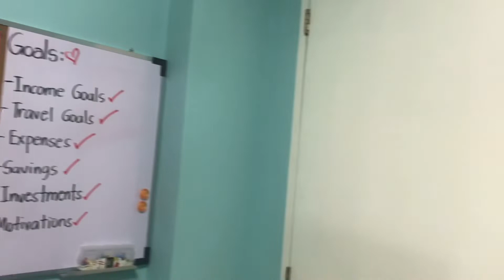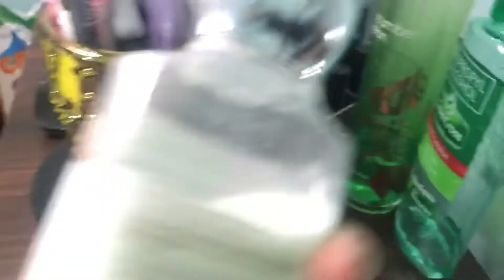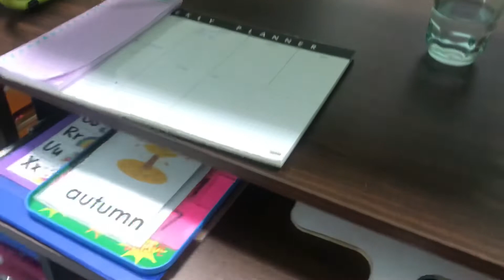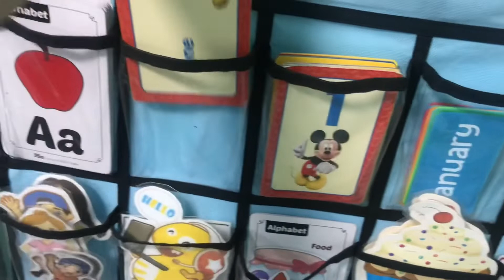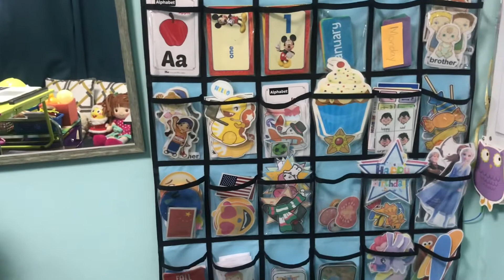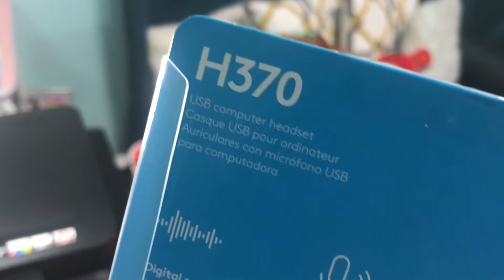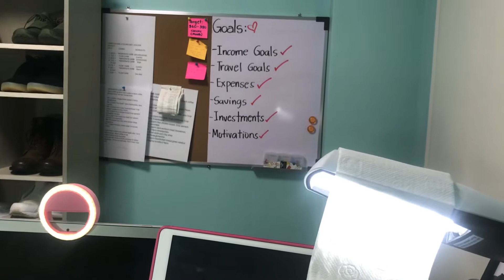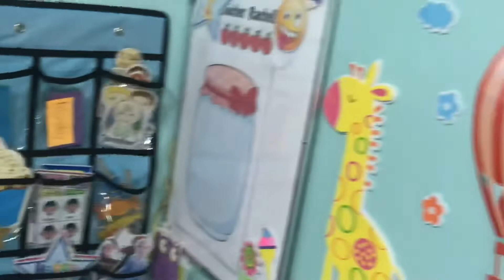Our Home Office Tour / Classroom Tour